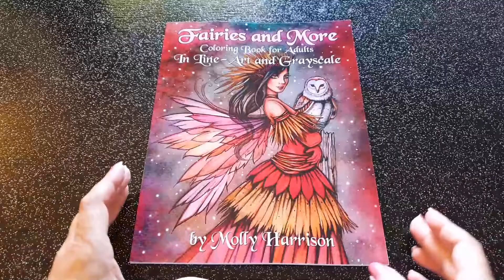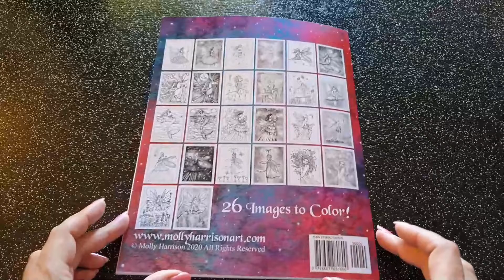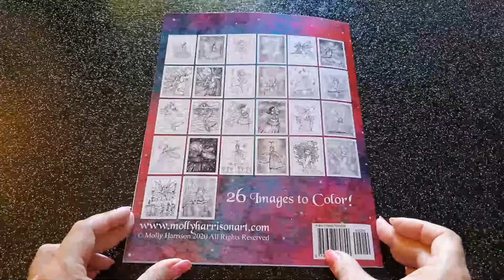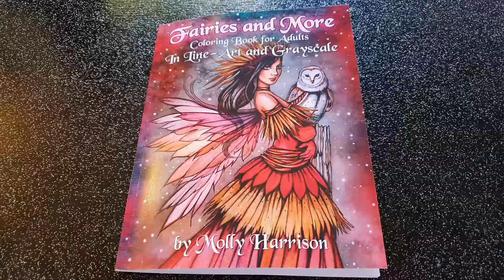Présentation ( Flip through ) : FAIRIES AND MORE de Molly Harrison